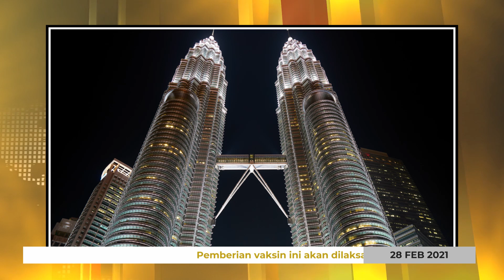BULETIN ALABANG | ROYAL SEDIA TEMPUHI SPM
Tonton siaran Buletin Alabang yang mewartakan berkenaan isu semasa yang hangat dan terkini. Jom kongsikan info terkini kepada kenalan-kenalan seterusnya menjurus kepada masyarakat yang cakna terhadap isu semasa.

[UNIT PENERBITAN 20/21]
Dihasilkan oleh : Buletin Alabang
Diterbitkan oleh : Alabang Production
Suntingan : Alisya Saffiyah